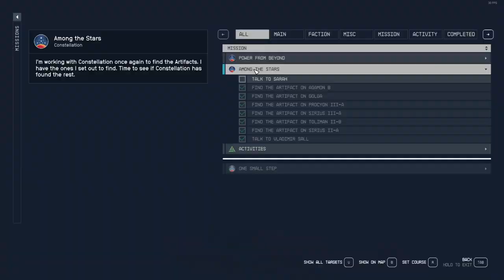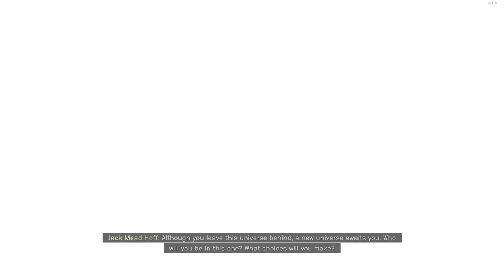Starfield Is A Game x2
I'm addicted to Starfield, send help XD All Hail NG+

I am Calamari Plays Games as the name implies, I play video games for fun. I want to be the guy who is like a friend, someone you can watch after you've had a stressful day of school, work whatever. And escape reality even if it's for 10 to 20 minutes a day. I want to make a positive impact on this platform. I want to give a meaning back into the gaming space of YouTube. I'm not here to get "famous" I am here to help, even one person get through their day when they think they can't, 10 to 20 minutes at a time. I want to be there for people, till they don't need it.

We have chips and salsa but don't touch the Doritos or Larry my trusted squid might get hostile. please...